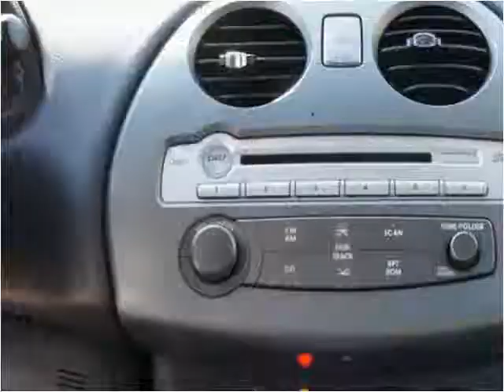2007 Mitsubishi Eclipse Used Cars SEBRING FL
This 2007 Mitsubishi Eclipse is available from McPhail's Auto Sales.